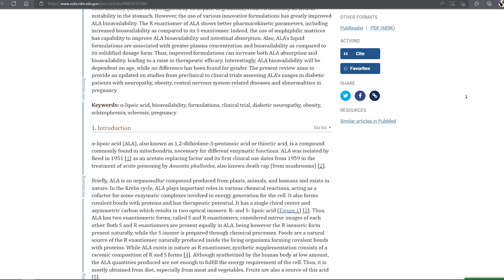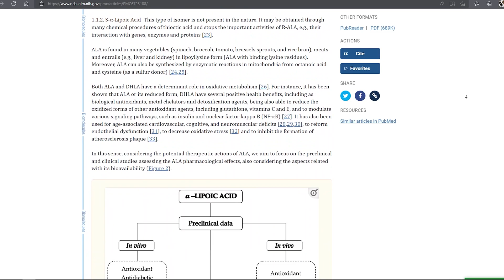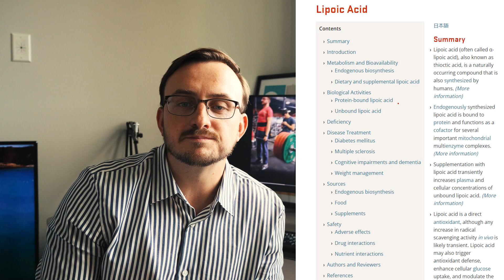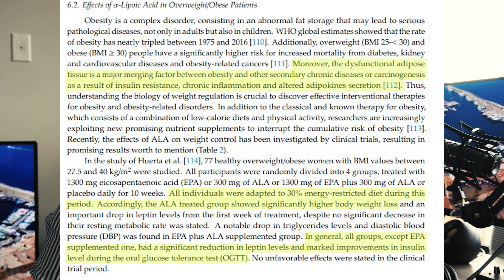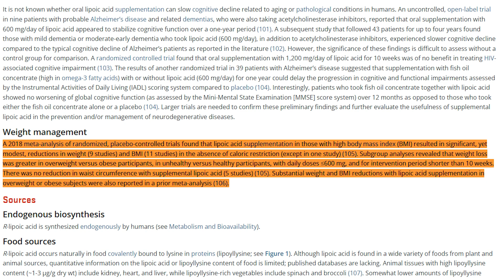Alpha Lipoic Acid: Pass or Stack?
What is Alpha Lipoic Acid and should I add it to my supplement stack? That is the question we are answering in this video by reviewing some peer reviewed papers and meta analysis on whether ALA can actually help boost fat loss in trained/untrained individuals and whether it required diet and exercise alongside it anyways!

Amazon's Choice
Quality Winner

This channel is devoted to giving people the tools and insights to assist them toward living 100% Natural, Healthy, and Strong lives that are long and full of happiness!

A few easy to read articles on ALA